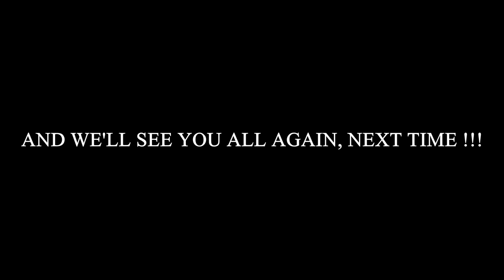FIRST CHANNEL UPDATE !!! - VLOG - 01 - GYRECK GAMING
HELLO EVERYONE !!! AND MERRY HOLIDAYS !!!

Welcome to our first Vlog and Channel update !!!

We appreciate you all for stopping by, and as always we will see you all again, next time !!!

| : D

- GYRECK

Artist: GYRECK GAMING

Game: "BIOSHOCK"
2k.com/en-US/game/bioshock/
Copyright 2K Games
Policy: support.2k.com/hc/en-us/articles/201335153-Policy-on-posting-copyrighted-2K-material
Very much appreciated !!!